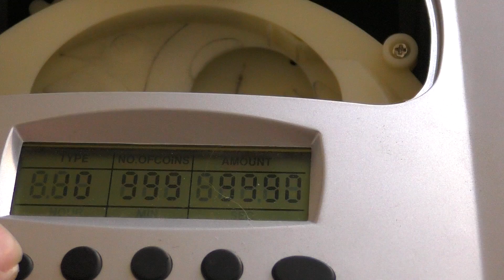1年本気で貯めた貯金箱を破壊して数えてみた!! PDS